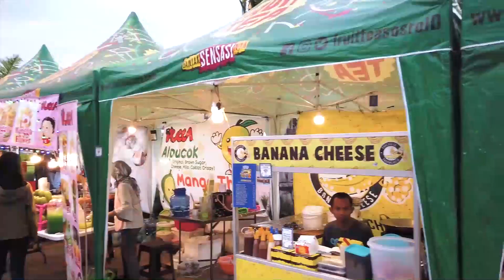Saloka Kampoeng Srawung, Festival Kuliner dengan 100 jenis makanan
Ada yang spesial di Saloka Theme Park nih!
mulai dari tanggal 25 Okt - 10 Nov, ada acara kulineran SALOKA KAMPOENG SRAWUNG yang menyediakan lebih dari 100 macam kuliner, hiburan dan games menarik
📍Lapangan Parkir Saloka Theme Park (Tuntang, Kab. Semarang)
⌚4 sore - 10 malam